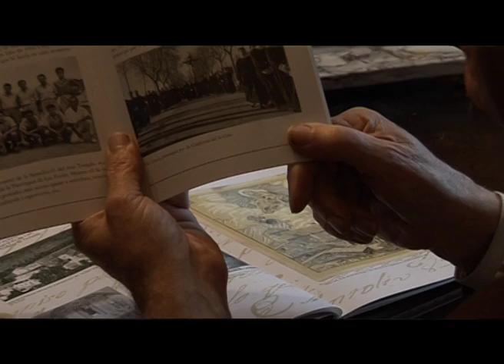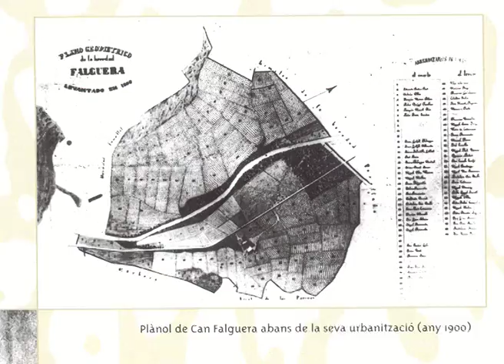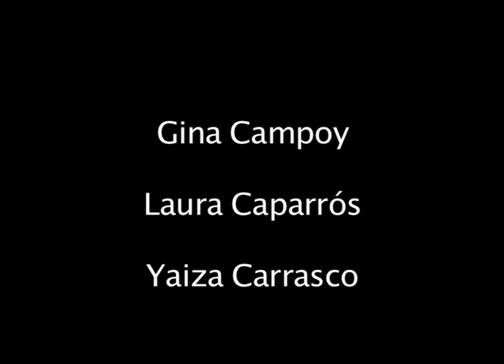Masia Can Falguera -Documental-